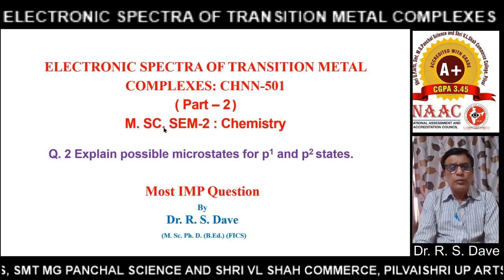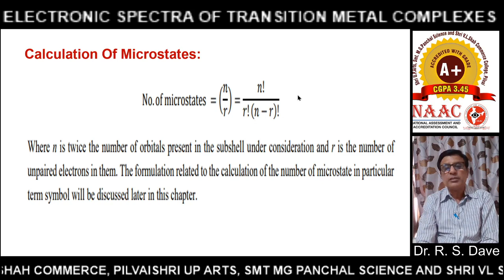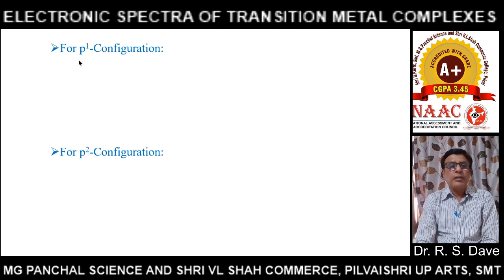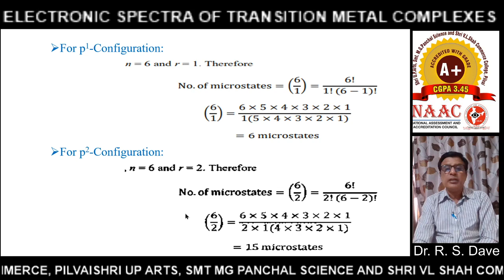Electronic Spectra of Metal Complexes: electronic spectra chemistry education selection rules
Chemistry: CHNN-501: M. Sc. Sem-2